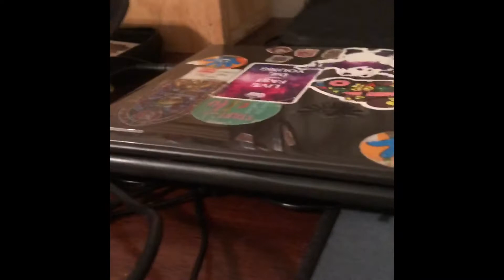Shin3y’s Food Reviews Episode 1: Chemztiks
Hi enjoy the video and have a nice day, I’d like to give credit to Toby Fox for creating the Undertale soundtrack which is where all the songs in this video come from. Criiiiiiiiiiiiiiiinge